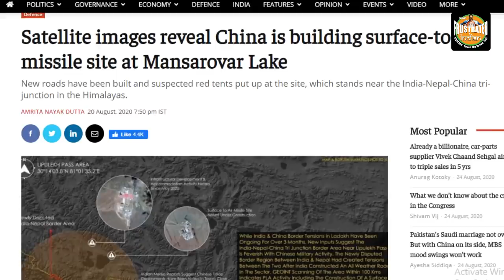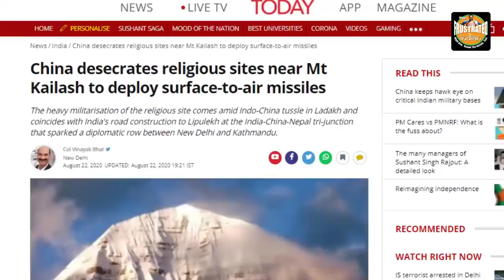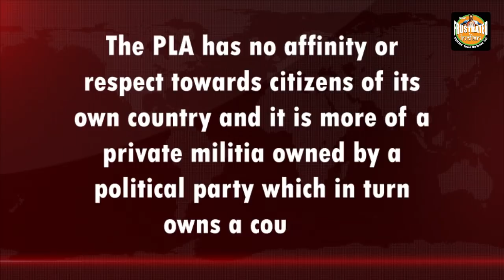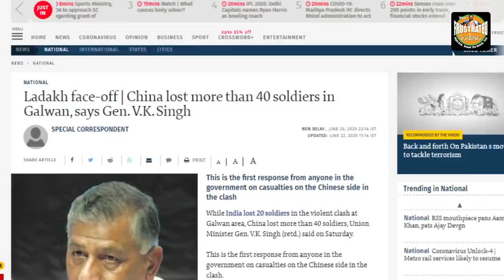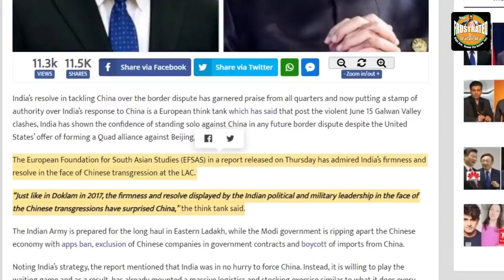India’s CDS Gen. Bipin Rawat has a message for China